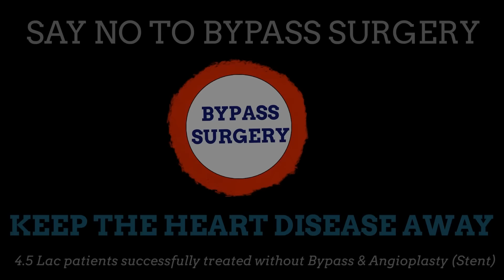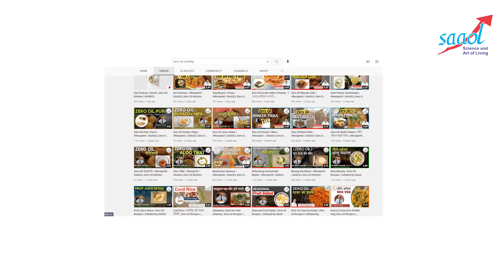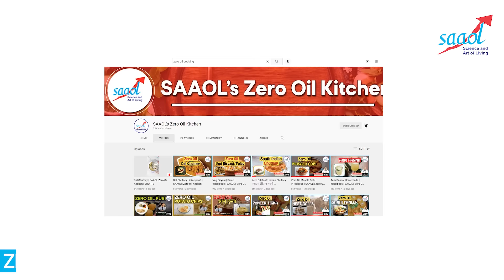कौन सा तेल सेहत के लिए सबसे अच्छा होता है? | Which Oil is best for health? | SAAOL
People are asking which oil is the best but we at SAAOL say that no oil is the best oil for heart health. The benefits of Zero Oil Cooking are weight loss and also heart health is taken care of. It increases our energy and stamina. Due to the above factors, the overall health is taken care of.